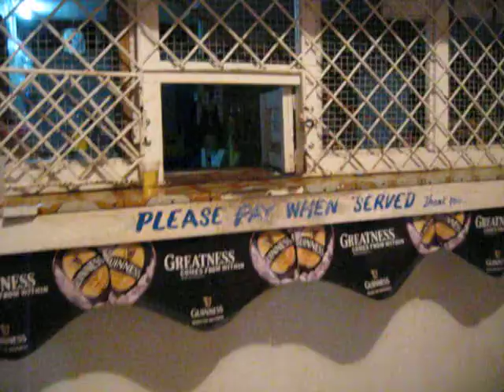Essequibo boyz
Dem boys dancing at Buck town in Redlack Essequibo